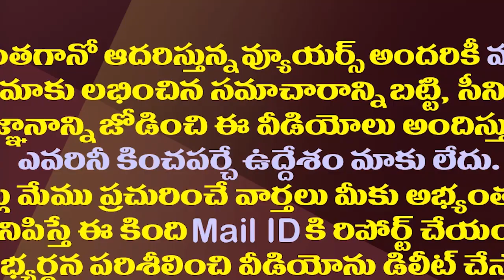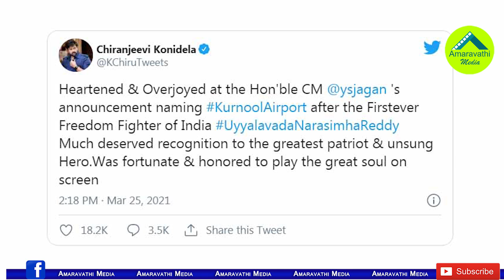సీఎం జగన్ పై మళ్ళీ అభిమానం చాటిన చిరంజీవి| Chiranjeevi Thanks To CM YS Jagan For Uyyalavada Naming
Tollywood Megastar and Former Union Minister Chiranjeevi Thanks To AP CM YS Jagan For Naming Kurnool Airport With India's First Freedom Fighter Uyyalavada Narasimha Reddy. He Says That Much Deserved Recognition To The Greatest Patriot And Unsung Hero.